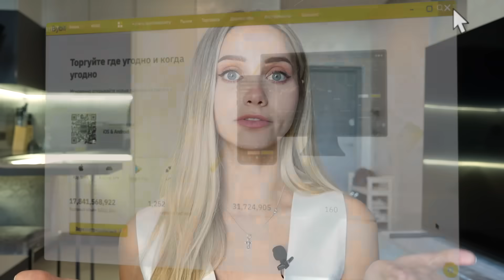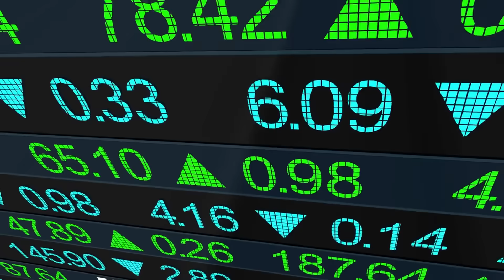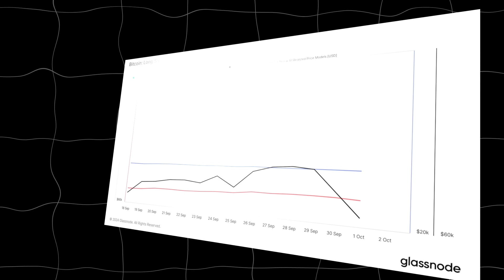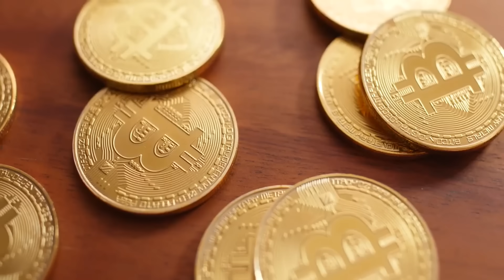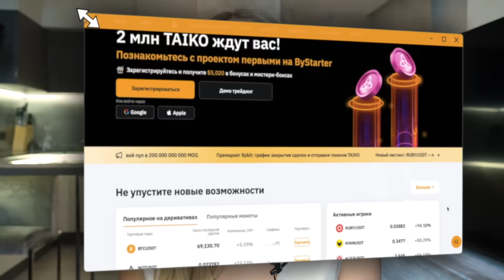🟠 СИТУАЦИЯ на Ближнем Востоке не ПУСКАЕТ БИТКОИН (BTC) к $80 000 | Биткоин Сегодня | Биткоин Прогноз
Привет, дорогие криптаны 📈! Сегодня поговорим о биткоине, ситуация на ближнем востоке вынудила BTC не дойти до $80.000, давайте же узнаем, какие еще факторы окажут влияние на стоимость монеты в ближайшие месяцы и стоит ли ждать взлета до 100к за токен 💸. Ну а ссылку на наш ПРИВАТНЫЙ ТГ-канал оставила ниже. Места ограничены:

Таймкоды:
00:00 - Сегодня в видео
00:20 - Мой ТГ-канал, Купить КРИПТУ на ByBit
00:48 - Буллран отменяется? О ситуации
01:40 - Когда покупаем и когда продаем?
02:45 - Ключевой уровень $60.000
04:07 - А какой прогноз биткоина даете вы?

биткоин
биткоин прогноз
биткоин сегодня
биткоин 80.000
биткоин новости
биткоин цена
стоимость биткоина
биткоин купить
биткоин буллран
биткоин рост
btc
btc цена